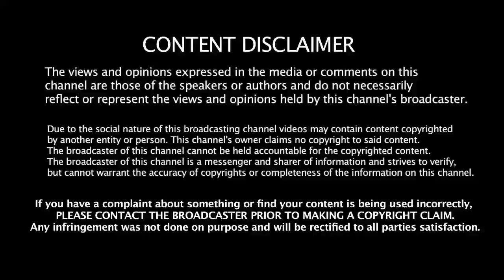எலுமிச்சை ஜுஸ் ரகசியம்! அதிர்ச்சி தகவல்!|Lemon|Benefits of Lemon Juice in Tamil|‎@Health News Tamil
எலுமிச்சை ஜுஸ் ரகசியம்! அதிர்ச்சி தகவல்!|Lemon|Benefits of Lemon Juice in Tamil|@healthnewstamil0504

HEALTH BENEFITS OF  LEMON JUICE IN TAMIL TODAY UPDATE